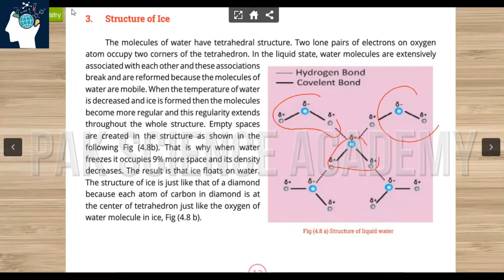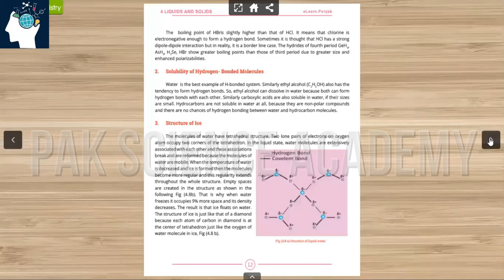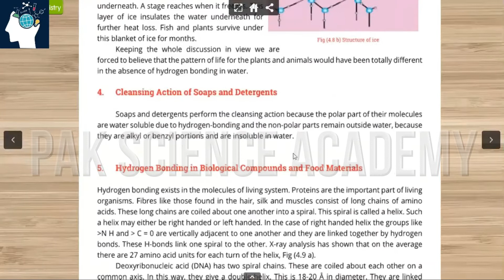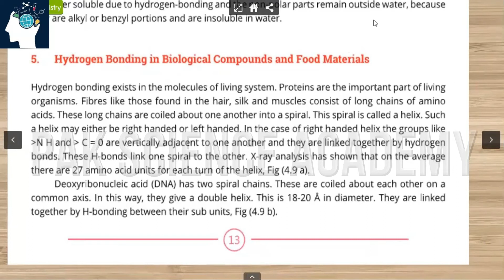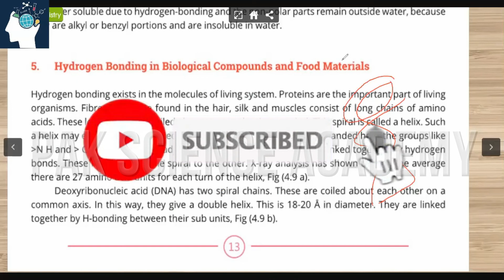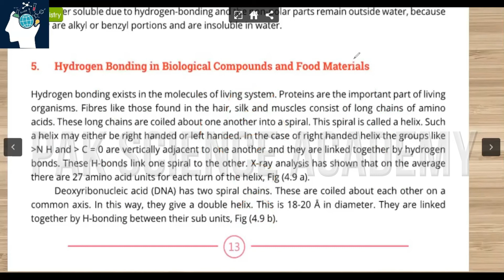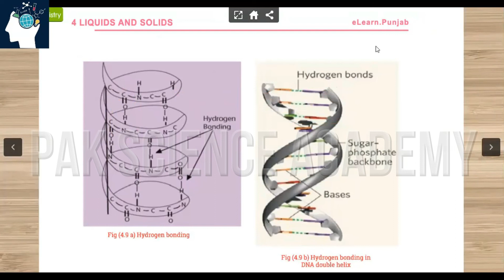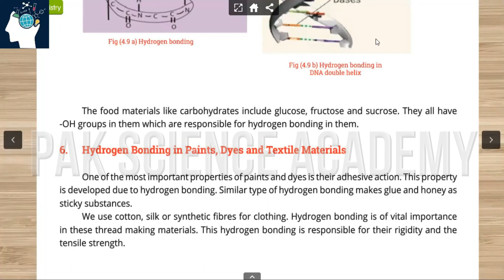Structure Of Ice Full Lecture | In Urdu/Hindi | Chemistry | PSA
Structure Of Ice Full Lecture

I'm an educationist. I have 10 years teaching experience in chemistry. I can teach Chemistry and biology to university and high school students (O level, A level). I know how to direct and help out the students in their quiz’s, assignments, projects, papers, labs, slides. I am very passionate to write material and make presentations related to any field of chemistry.
General chemistry (Basic concept)
Hydrocarbons
Organic Chemistry Mechanisms
Alcohols, ether, carboxylic acids and their derivatives
Carbonyl compounds and their derivatives
Organic synthesis
Organic Chemistry
Basic general chemistry concepts
Hybridization
Chemical bodings
Electro-chemistry
Chemical Equilibrium
Solution chemistry
Thermodynamic
Rate of reactions
Bio Organic Chemistry
Amines, amides, and their derivatives
Chemistry of benzene and other aromatic compounds
Polymer chemistry
Environmental chemistry
Biochemistry
Liquid, solid and gases
Industrial chemistry
Catalysis
Colloidal solution
Surface chemistry
Solvent extraction
Spectroscopy
Chemical kinetics
Any other related Organic, physical and inorganic chemistry